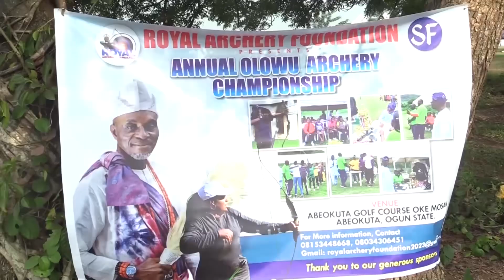OLOWU SE AGBEKALE ETO IDIJE OFA TITA FUN AWON OJE WEWE. FORAN LATI ILESE NTA ABEOKUTA